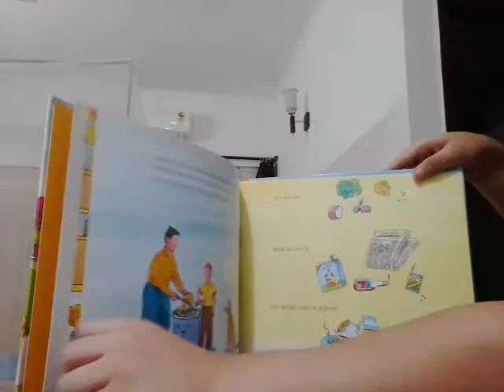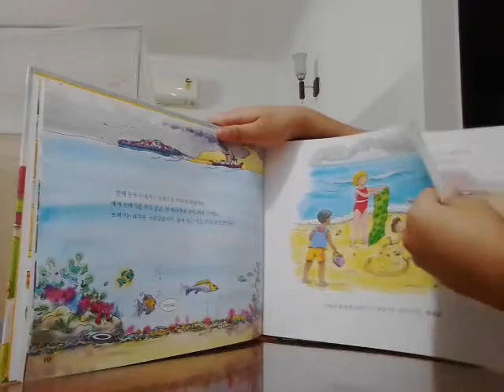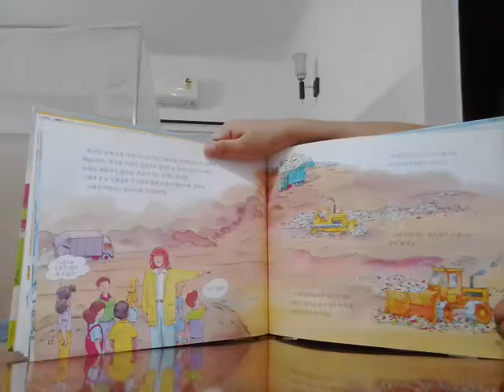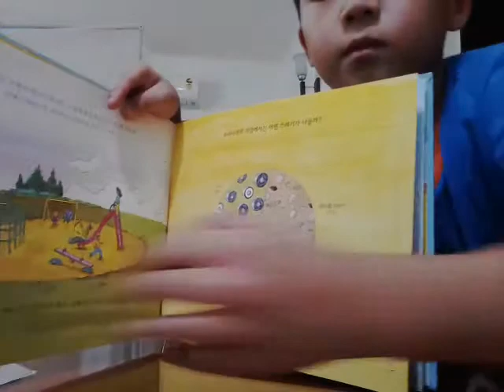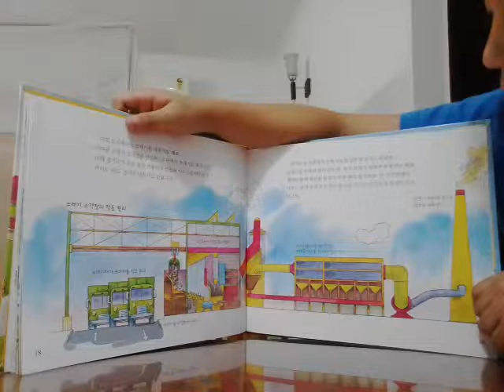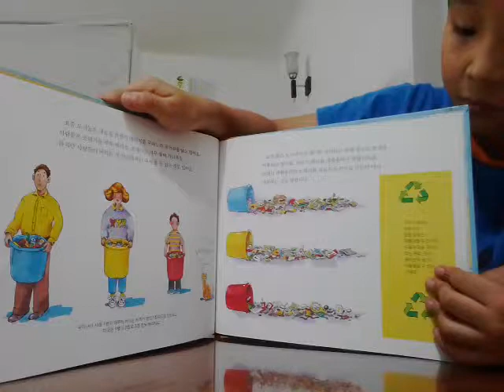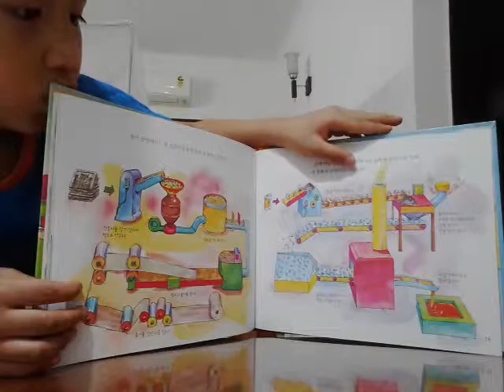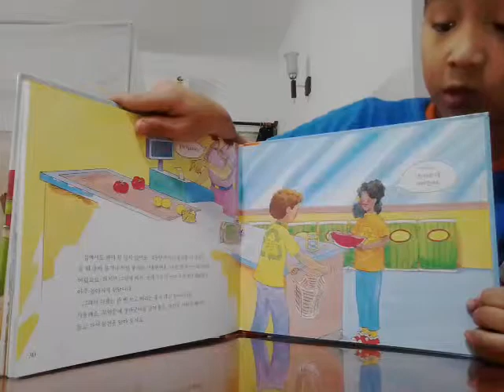‹Kids›Soo：책읽어주기 쓰레기는 어디로 갈까